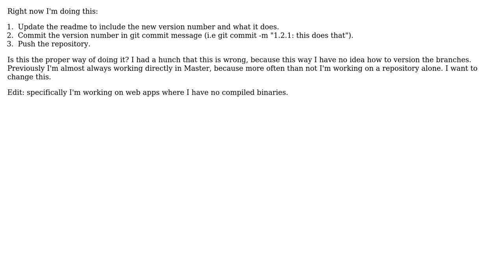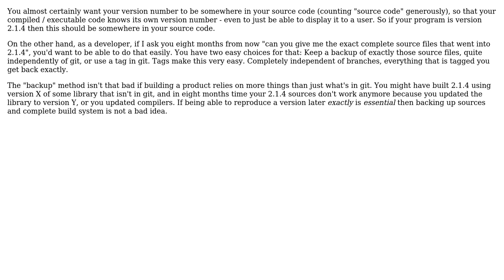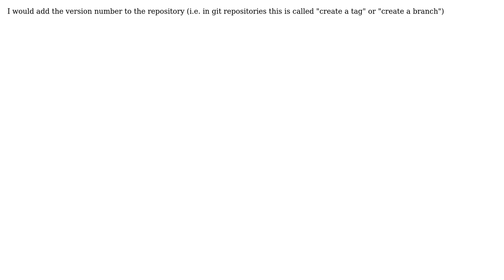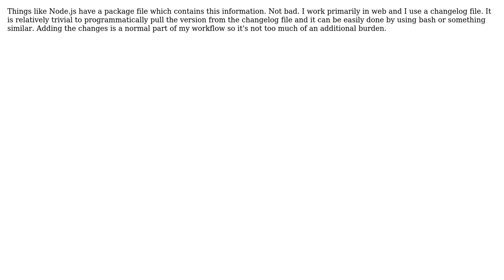Versioning: Where exactly in the code or repository should I write the version number?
Software Engineering: Versioning: Where exactly in the code or repository should I write the version number?

With thanks & praise to God, and with thanks to the many people who have made this project possible! | Content (except music & images) licensed under CC BY-SA | Music | Images & others | With thanks to user unflores user Rizki Hadiaturrasyid user k3b user hba23 user gnasher729 user Ewan user Doc Brown and the Stack Exchange Network Trademarks are property of their respective owners. You are responsible for your own actions.